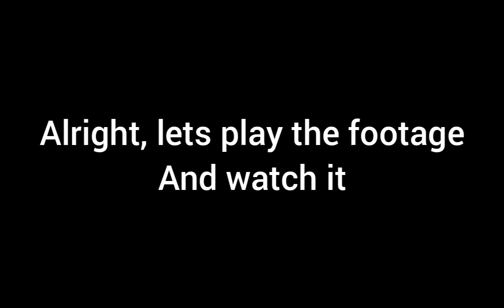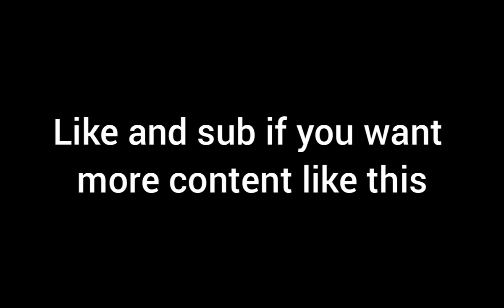Roblox Rise of Nations: How i Won a 1v3